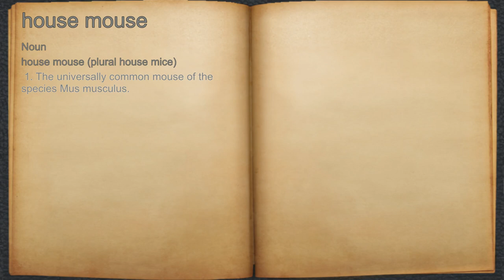What does house mouse mean?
A spoken definition of house mouse.

Intro Sound:
Typewriter - Tamskp